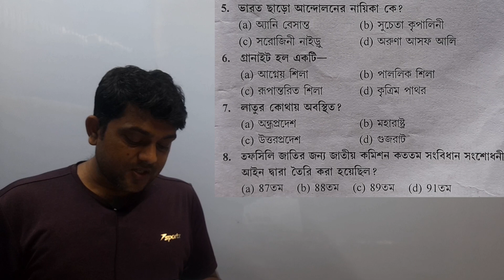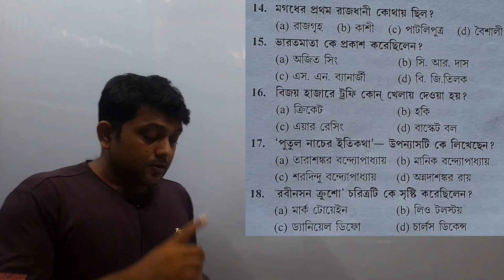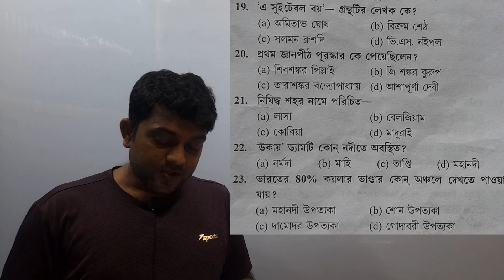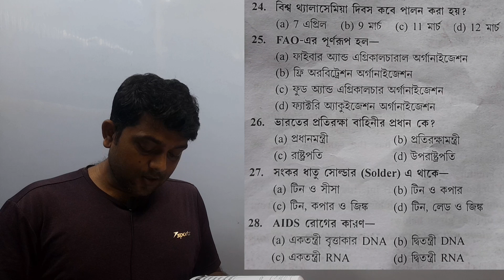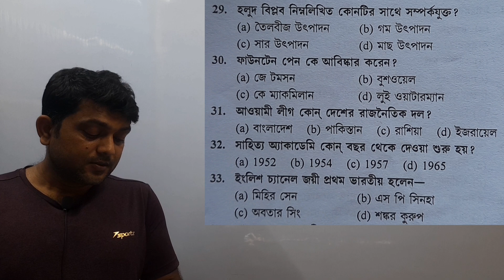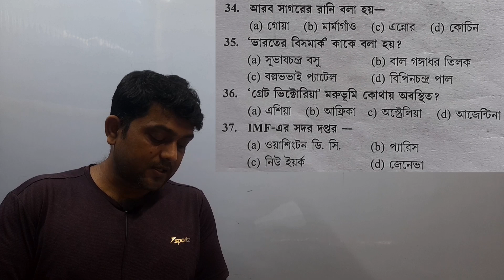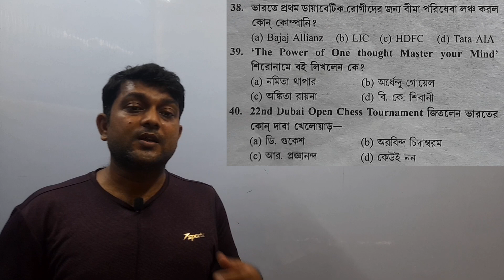লীলা রায় WB PSC ক্লার্কশিপ GK সলিউশন সেট 29। 1 থেকে 40 টি GK উত্তর ও ব্যাখ্যা। PSC GK ক্লাস।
👉SKB MATH AND PHYSICS লীলা রায় WB PSC ক্লার্কশিপ সেট 29GK ANSWER KEY।

👉SKB MATH AND PHYSICS EDUCATION চ্যানেলে তোমাদের স্বাগতম।এই চ্যানেলে রাজ্য ও কেন্দ্রীয় সমস্ত চাকরির প্রস্তুতি দেওয়ানো হয়।

লীলা রায় WB PSC CLERKSHIP SET 29 GK সমাধান।
লীলা রায় PSC সেট সলিউশন
👉40 টি সাধারণ নলেজের উত্তর ও তার ব্যাখ্যা
👉শুধু উত্তর নয় বাকি অপশন গুলোর সাথেও পরিচিত হবে সেই জন্য তুমি পরীক্ষায় maximum উত্তর করতে পারবে

👉লীলা রায় PSC CLERKSHIP AND PSC MISCNLLIOUS প্র্যাক্টিস সেট সমাধান

👉এখানে লীলা রোয়,কার্তিক চন্দ্র মণ্ডল,সুবীর দাস,DR R S AGORWAL এই সমস্ত বই থেকে MATH ও GK CALSS করানো হয়।
📖অবজেক্টিভ জেনারেল নলেজ বই থেকে স্ট্যাটিক GK সমাধান করানো হয়।

📚এখানে সমস্ত চাকরি যেমন

👉সমস্ত psc এক্সামের জন্য হেল্পফুল ক্লাস

🙏WISH YOU ALL THAE BEST🙏